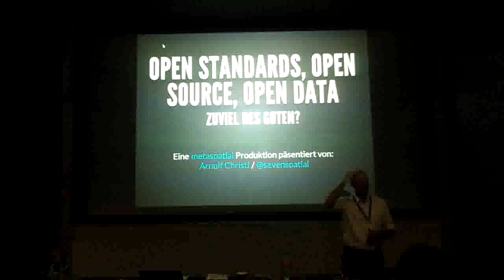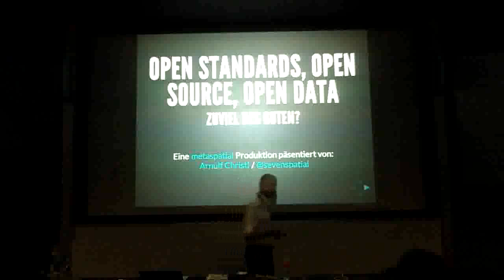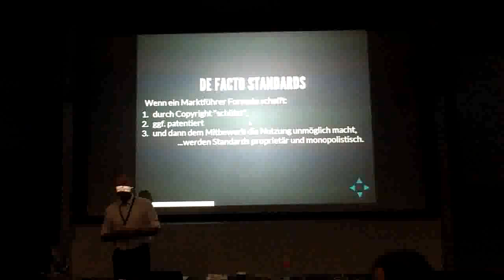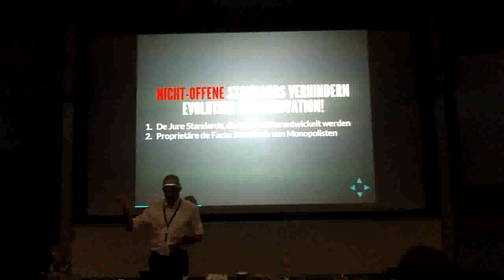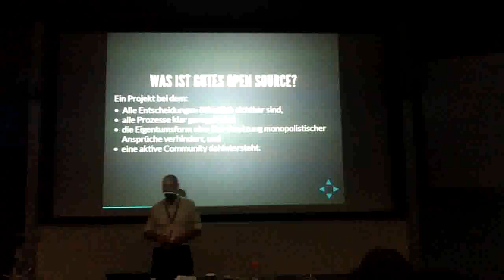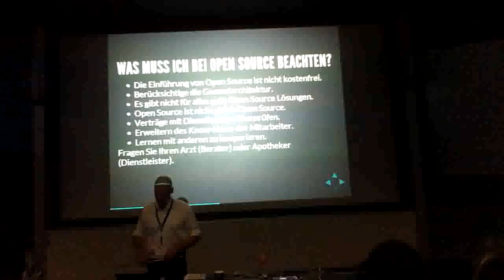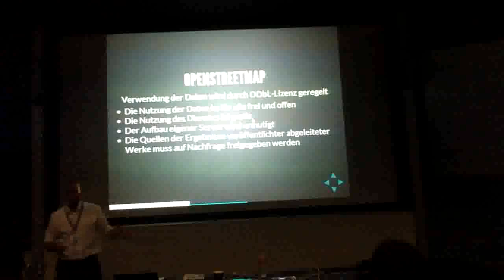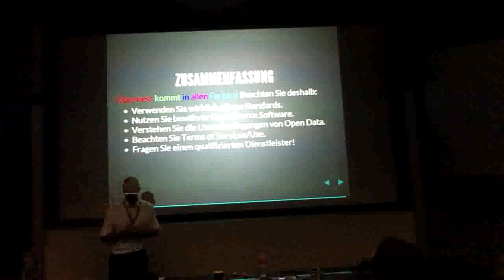2013 - Arnulf Christl: Open Standards, Open Source, Open Data: Zuviel des Guten?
Wie die verschiedenen Aspekte von Offenheit zusammenpassen.

= Open Standards, Open Source, Open Data: Zuviel des Guten? =

Der Vortrag beleuchtet ausnahmsweise mal die Schattenseiten dieser drei Gesellen, denn: Ja, es gibt sie, z.B.
* behindern Standards Innovation,
* zerstört Open Source bewährte Geschäftsmodelle und
* Open Data fördert das Chaos.

Eine konstruktive Herangehensweise zeigt, dass es lediglich gilt diese Schattenseiten auzuleuchten, um das volle Potential expliziter Offenheit ausschöpfen zu können.

== Open Standards ==
Ein Blick auf das Alter einiger Standards und deren Praktibilität in der heutigen IT-Landschaft zeigt, wie schwer es ist Innovation einzuführen. Und das ist auch gut so, denn nicht jede Innovation ist auch gleich gut. Oft sind Innovationen auch einfach nur neu und vollkommen überflüssig oder müssen Bewährtes gar nicht zwingend ersetzen, sondern können es ergänzen. Der Beitrag stellt Möglichkeiten vor, Innovation in geregelter Form einzubringen.

== Open Source ==
Open Source zerstört proprietäre Geschäftsmodelle und ist deshalb ein Verlust für herkömmliche Softwarehersteller die sich weigern ihr Geschäftsmodell an veränderte Bedingungen anzupassen. Open Source führt aber auch zu Innovation, belebt den Markt und fördert den Wettbewerb. Lediglich 10% des Umsatzes in IT Projekten basiert auf proprietären Geschäftsmodellen.

== Open Data ==
Der Begriff Open Data ist noch nicht klar definiert und bedarf zusätzlicher Erkläuterungen. Die wachsende Verfügbarkeit von Open Data wirft eine ganze Reihe neuer und alter Fragen auf, die hier vorgestellt werden. Es gilt transparente Antworten auf diese Fragen zu finden um die Daten und den Umgang damit kontinuierlich verbessern zu können.

Innovation fordert kontinuierliche Investition. Das geht besser, wenn alle Aktuere (Stakeholder) an den Prozessen teilnehmen können und nicht, wie es bisher oft der Fall war, alles geheim und hinter verschlossenen Türen entschieden wird.

Im Grunde stimmt es also doch: Alles offen, alles gut. Man muss nur wissen wie.